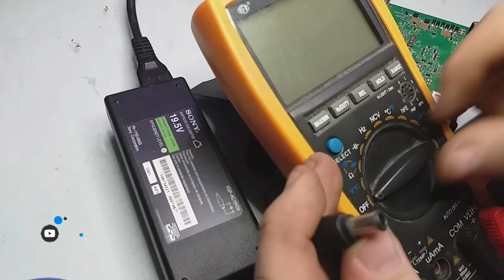Como adaptar uma fonte externa no Midia box B3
galera esse midia box da century estourou o ci da fonte pra resolver o problema de vez desse aparelho adaptei uma fonte externa e ficou show de bola.
Acompanhe o vídeo até o final é veja como tudo foi feito .Deus abençoe a todos